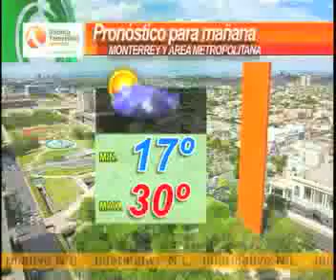Pronòstico del tiempo Monterrey 2-3 noviembre 2012 TVNL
Fin de semana variable en Monterrey. Sábado con nubosidad parcial y algo de calor por la tarde, el domingo y lunes se esperan lluvias aisladas por un débil sistema frontal.

Pronóstico de David Faz
Informativo Nuevo León